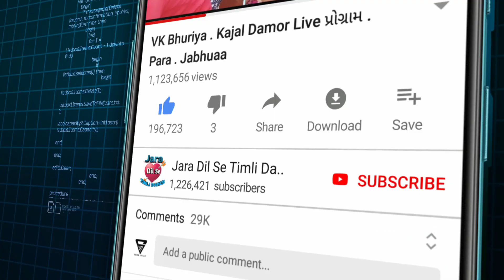Prem મને કર્તેલી _ પાયનવાની વાતો કરતેલી _ આદિવાસી ભૂહા સમાજ મેરેજ _ 2021 Dance